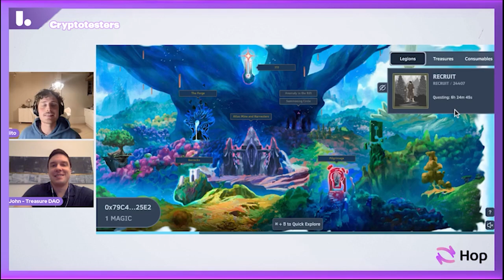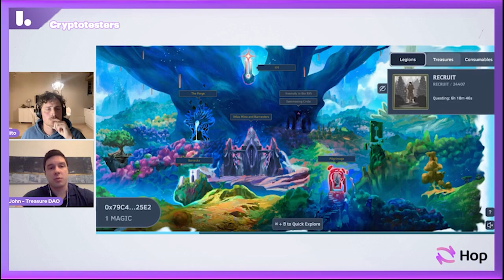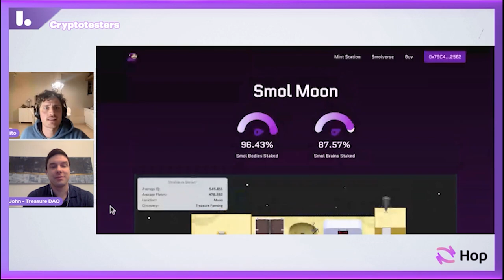Cryptotesters LIVE w/ John Patten from TreasureDAO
In this episode we had the opportunity to speak with John Patten from TreasureDAO.

TreasureDAO is an ambitious Metaverse and NFT ecosystem taking shape on a Layer-2 solution called Arbitrum.

They are behind 4 games: Bridgeworld, Smolbrains, Seed of Life and BattelFly and are soon launching a general purpose NFT marketplace to compete with Opensea.